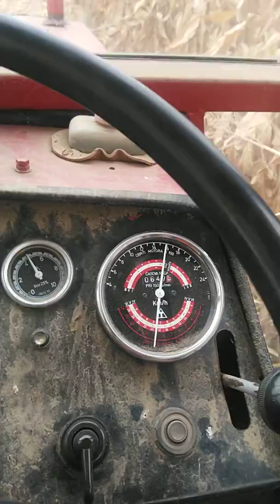Imt 560 i berač zmaj 212 ubrzan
Berac ubrzan dvorednim lancanicima 23/13 zubi, traktor radi na 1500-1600 okretaja.